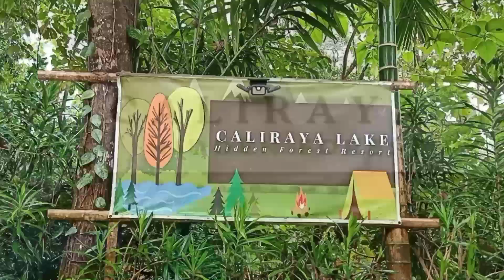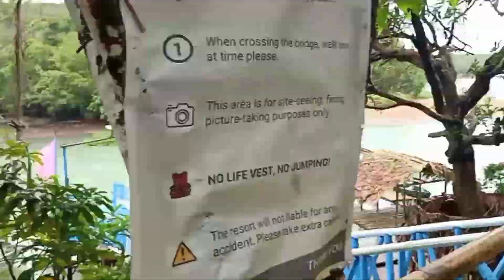QUICK ESCAPE FROM BUSTLING CITY • CALIRAYA HIDDEN LAKE RESORT • LUMBAN LAGUNA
Disconnect and Reconnect !!!

A must visit place in Caliraya Cavinti Laguna . Peaceful and very relaxing place. If you want to escape from bustling city this is the place to be